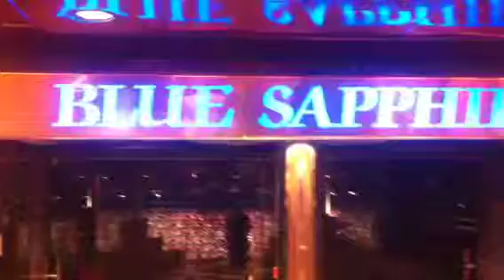Carnival blue saphire